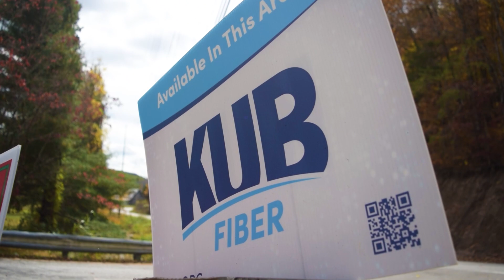KUB Fiber Makes Impact in Rural Households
KUB Fiber customer Cyndy Nicely has high-speed internet for the first time thanks to KUB Fiber.